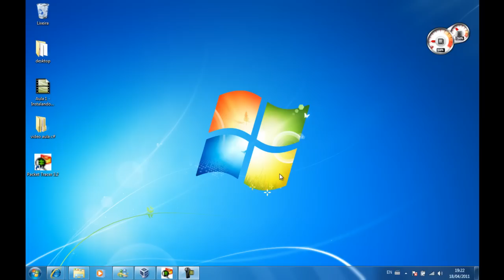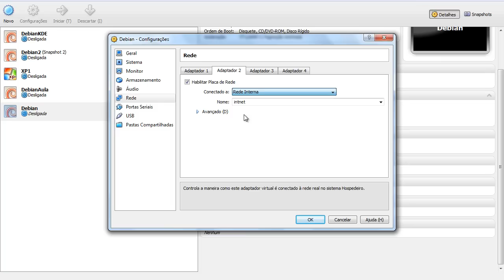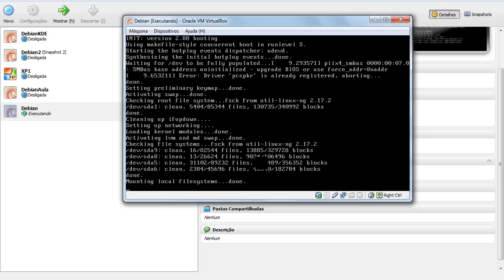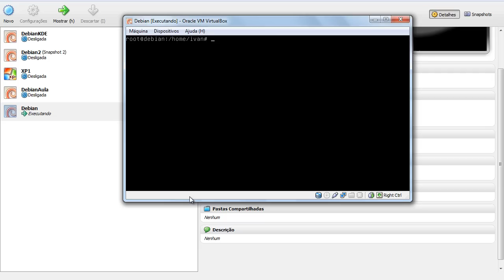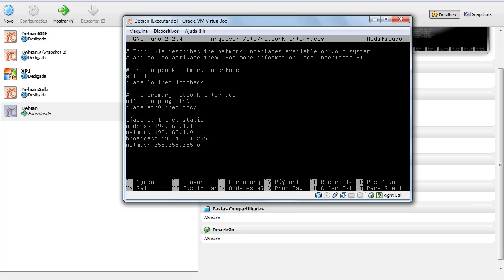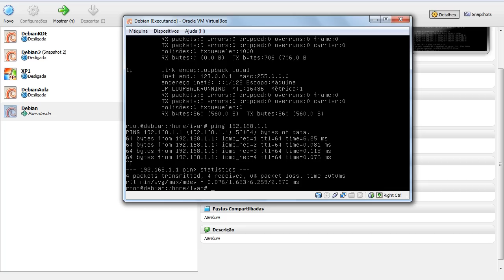Video 2 Configurando Placa de Rede